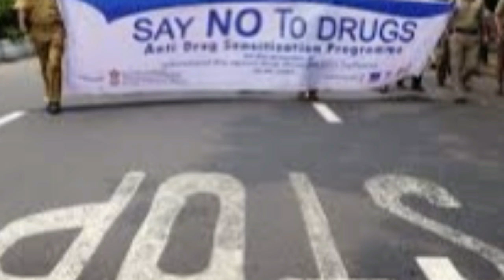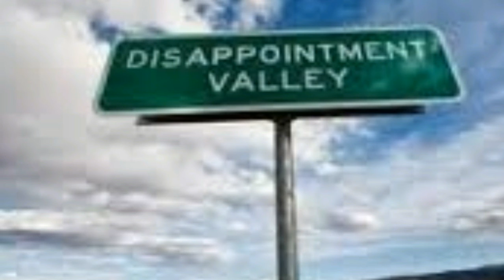TRAGIC CLASSIC by Nick108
Created composed and performed on Reason 8, Cockos Reaper, iSkysoft, KeyRig49.  And a mouse that loves to Rock.  So Rock for Radharani Always!  Ki Jaya!